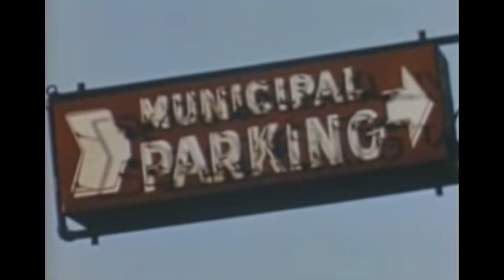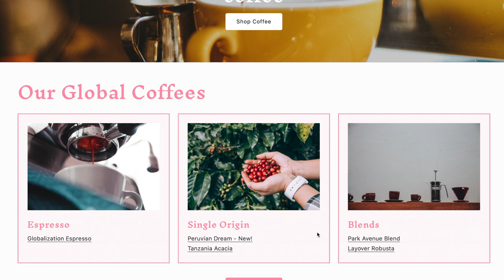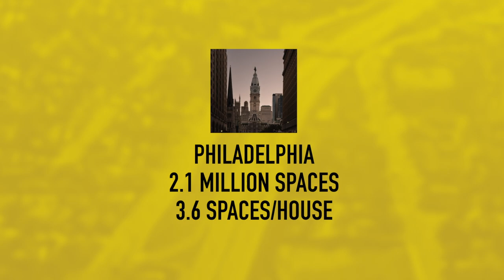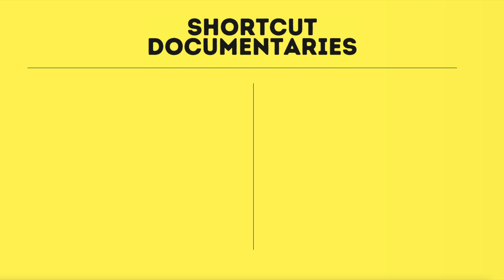How Parking is Ruining American Cities [Documentary]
Parking doesn't add much value to a city, especially when there's too much...